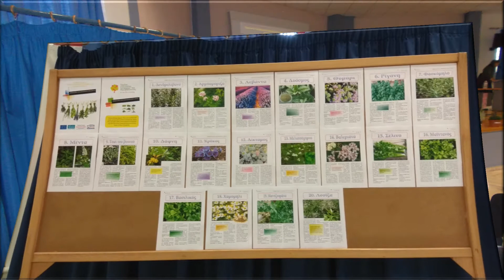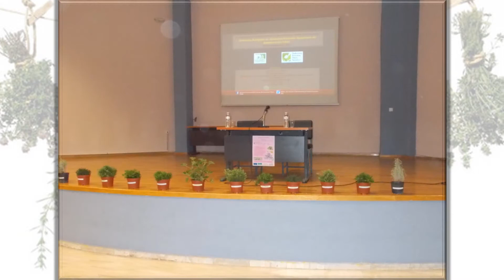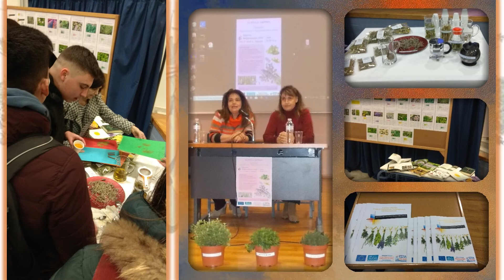Ημερίδα για τα Αρωματικά και Φαρμακευτικά φυτά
Ο Τομέας Γεωπονίας, Τροφίμων και Περιβάλλοντος του 2ου ΕΠΑ.Λ. Σερρών οργάνωσε ημερίδα για τα Αρωματικά και Φαρμακευτικά φυτά.